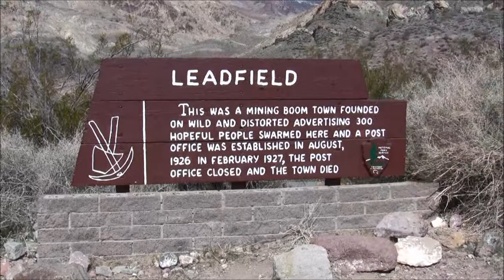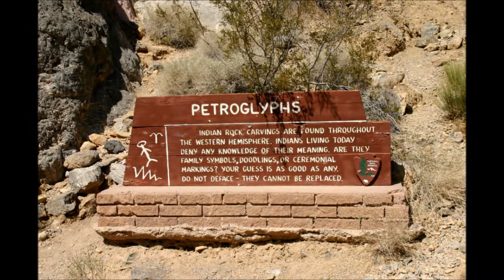Titus Canyon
Drive to Death Valley